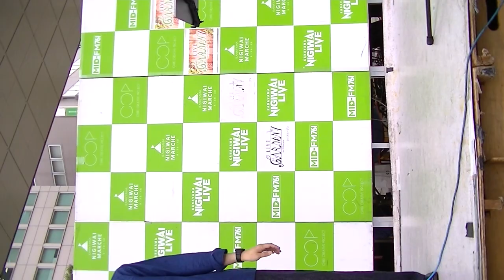カナダコウイチ(虹彩インコ)♪ジョイタウン♪など(２カメ)/金山にぎわいマルシェライブ2024.9.28(YouTuberショ・ジウ、TMS隊)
※愛知県/金山にぎわいマルシェライブ

※カナダコウイチ(虹彩インコ)(２カメ動画)

♪ジョイタウン♪など

主催、金山にぎわいマルシェ/Ryo reduction
協力、音子島/金山マルシェ

またお会いしましたらヨロシクお願いします※

★撮影★/ショ・ジウ/ショジウ/

SHO兄貴/TOSHI楓原/YouTuberショ・ジウ/楓原TOSHI/
ショ・ジウYouTuber/ショ・ジウユーチューバー/

見つけ次第YouTube運営へ連絡いたします。